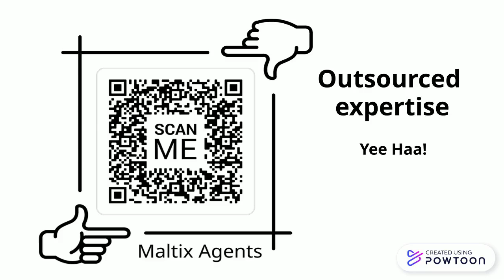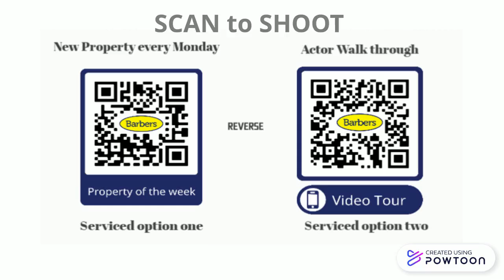High Noon on the High Street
Serviced professional stationery for Estate Agents